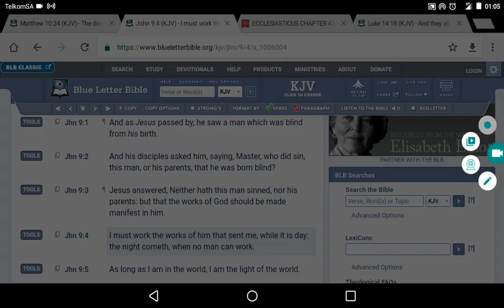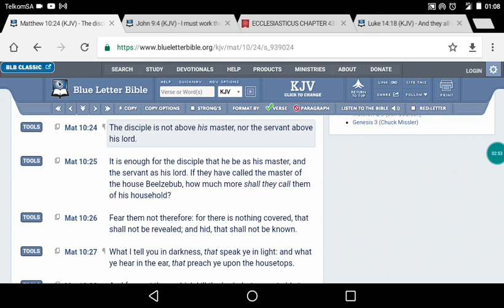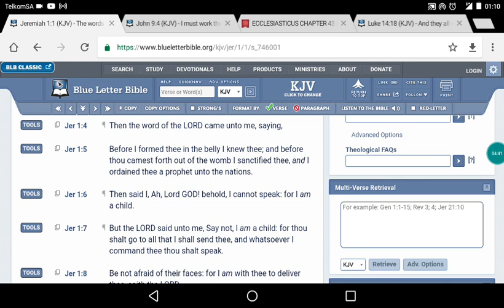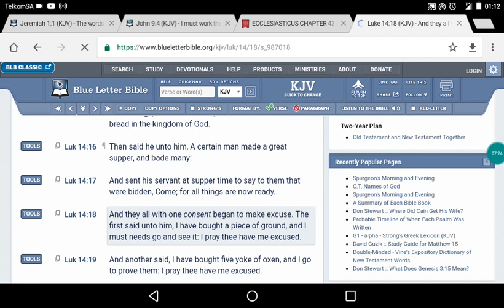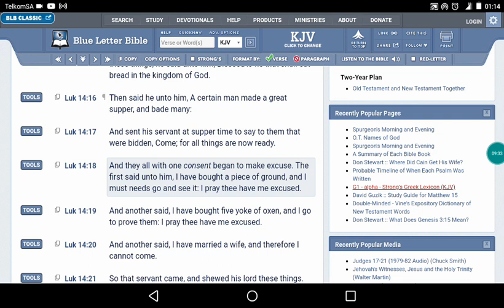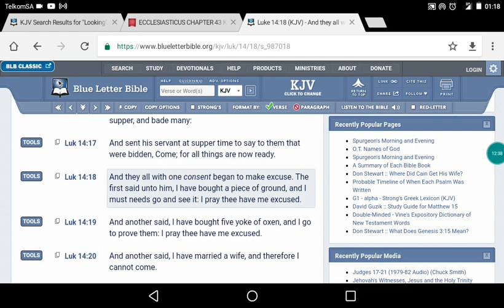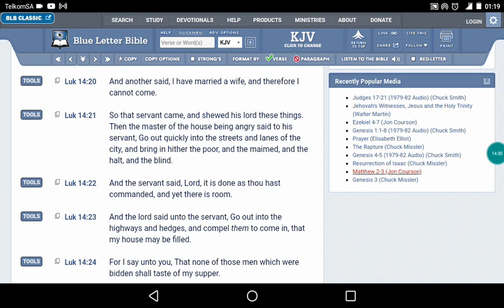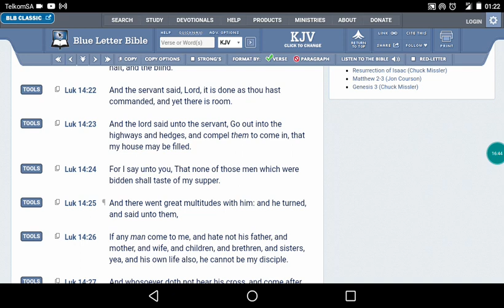Zero Exuses Just Do The Work